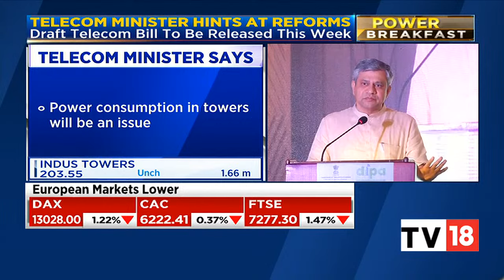Telecom Minister Ashwini Vaishnaw Says Telcos Must Improve Quality Of Service | Power Brekafast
Telecom Minister Ashwini Vaishnaw has demanded that telecom industry players "significantly" improve the quality of service. He said he expects quality of service to be ramped up 3x to 4x. Vaishnaw said he has asked the Department of Telecommunications (DoT) to go around a different check for quality of service.

n18oc_business